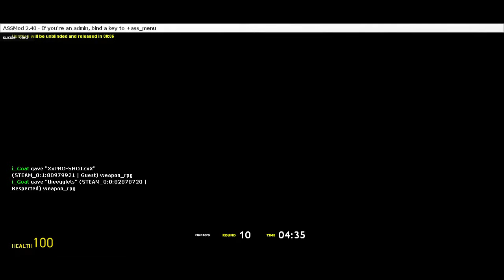Gary's mod- Prop hunt #3